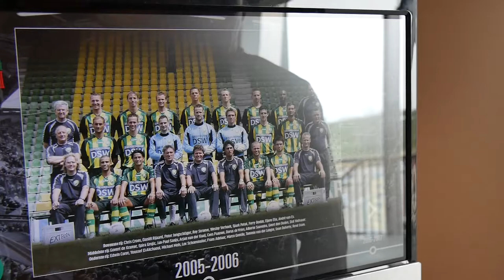Sjaak Polak over ADO Vrouwen en mogelijk bondscoachschap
Sjaak Polak zou op termijn heel graag bij de Oranje Leeuwinnen aan de slag gaan. De KNVB zoekt een opvolger van Sarina Wiegman, die na de Olympische Spelen aan de slag gaat bij de Engelse nationale ploeg. De huidige coach van ADO Vrouwen zou graag het stokje overnemen van Wiegman en de voormalig linksback denkt dat een samenwerking met Louis van Gaal heel goed zou kunnen uitpakken. Een rol als assistent zou hij zeker niet bij voorbaat weigeren.